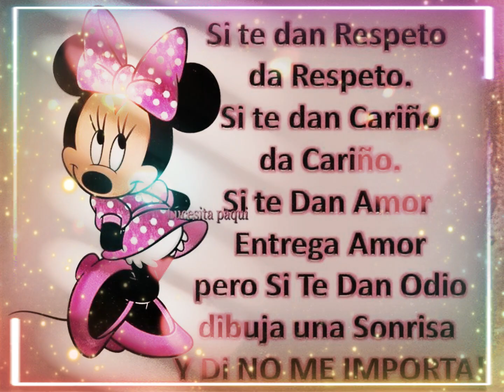🌟 Da respeto para que te respeten 🌟